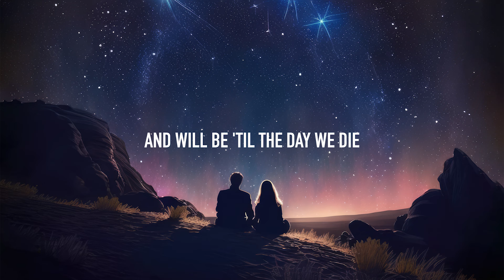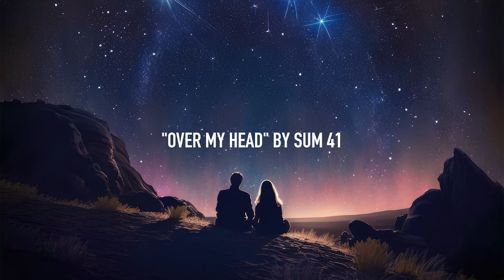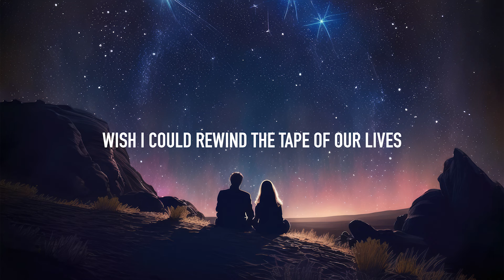Rareno - Skinny Jeans (Lyrics)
Lyrics: Rareno - Skinny Jeans
Friends come and go
But these guys are for life
Surely we stood the test of time
Half of my life yeah we've been on this grind
And will be 'til the day we die
So raise your drinks today
That one day our kids
Will be rocking slip on kicks
And tell the same stories

Long nights turn to blue skies
Last day summer break
Cheap champagne
Roaming through the streets
In our skinny jeans
Scene kids in a band
That was our identity
And now we're still playing songs and
Looking back to a bunch of
Kids with dreams
In skinny jeans

Kids with dreams
In skinny jeans

Right in that basement
Playing our jams
"Over My Head" by Sum 41
'Til we eventually wrote our own songs

Cheap champagne
Kids with dreams
In skinny jeans

Wish i could rewind the tape of our lives
And relive the memories

Long nights turn to blue skies, oh
(All the memories)
Kids with dreams
In skinny jeans